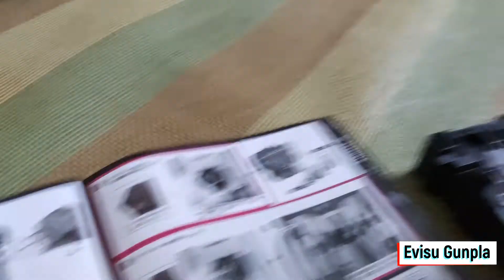[Tiếng Việt] Review PG 1/60 Phenex Gundam Daban Restock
► Chúc Các Bạn Có Những Thư Giản Vui Vẽ